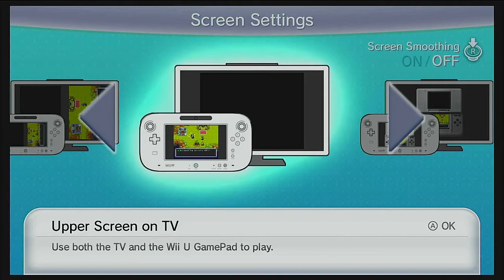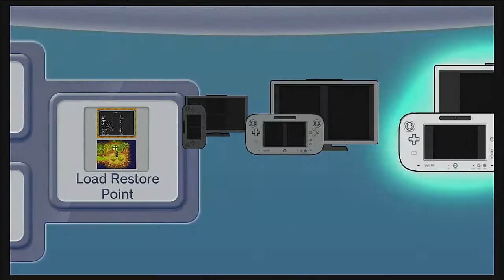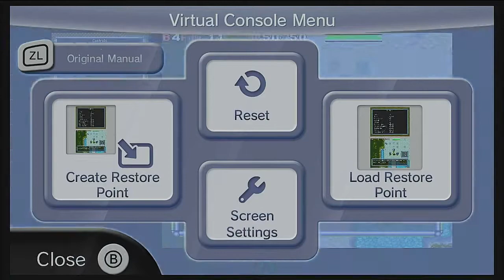Pokémon Mystery Dungeon EOS Part 4: Team Skull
In this episode of Pokémon Mystery Dungeon, we meet some familiar faces again in the guild, but this time we also meet their smelly leader. Cover ya noses... it's gonna get stinky🤢

Check me out on Twitter! I'm most active there